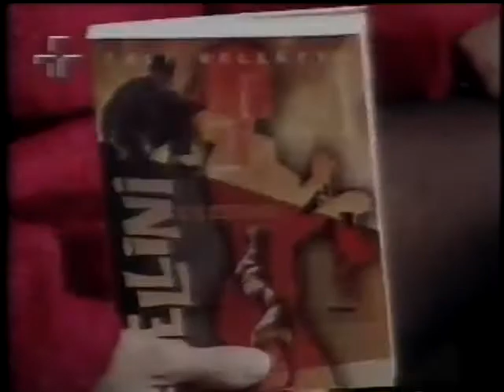Titãs no Jornal 60 Minutos (Tv Cultura) Lançamento do Domingo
Titãs falam o que fizeram nas férias e o que fazem no Domingo no Jornal 60 Minutos da Tv Cultura